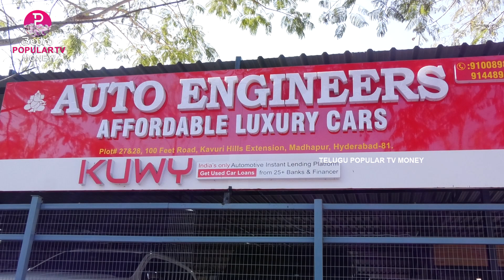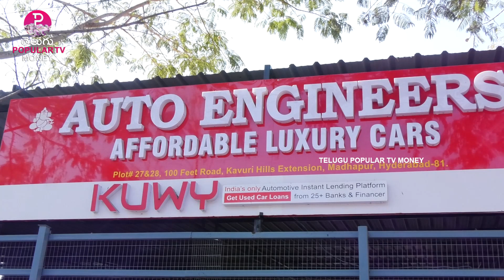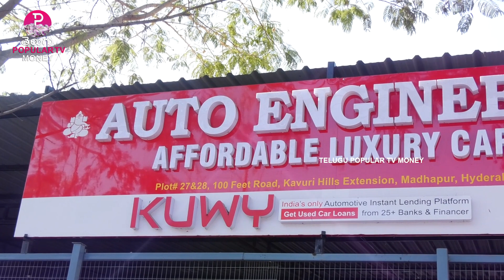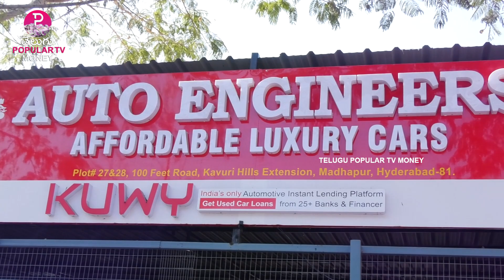2016 Volvo XC60 Latest Review | Used Cars For Sale | Telugu Popular TV Money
2016 Volvo XC60 Latest Review | Used Cars For Sale | Telugu Popular TV Money
2016 volvo xc60
80 వేల కి.మీ
మాత్రమే తిరిగింది
రేటు ఎంతంటే..